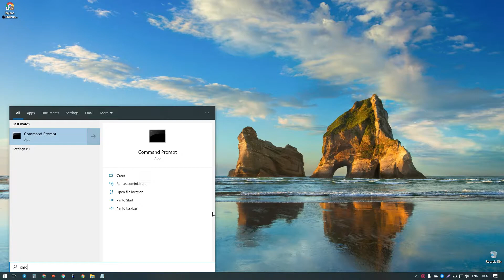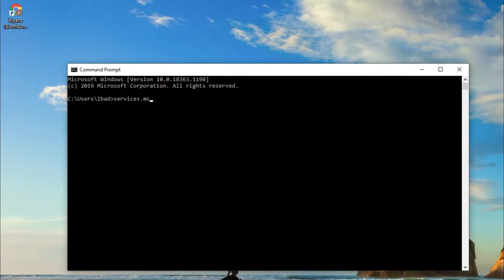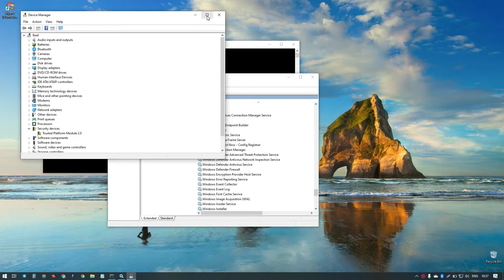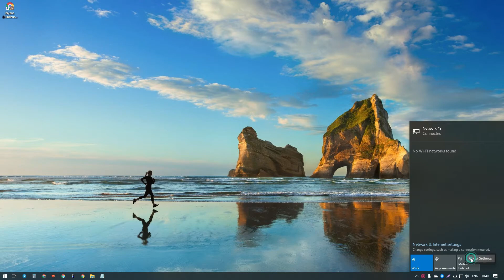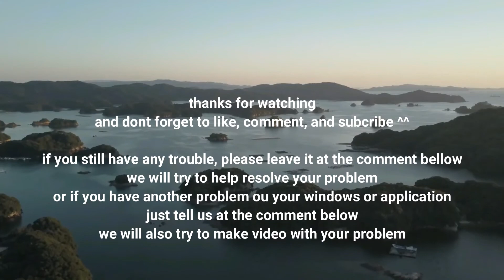Cara Mudah Mengatasi Error Mobile Hotspot Not Working Windows 10 (100% Works)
Cara Memperbaiki - We can't set up Mobile Hotspot error - Solve Windows 10 Mobile Hotspot.

Tutorial kali ini tentang Cara Mengatasi Masalah Windows 10 Mobile Hotspot karena terkadang windows 10 mengalami masalah dengan hal ini, jadi saya mencoba membuat tutorial yang mudah untuk setiap orang yang memiliki masalah yang sama seperti saya.

Jika Anda memiliki masalah lain dengan OS atau Software Anda, silakan tinggalkan komentar di bawah dan kami akan mencoba membantu Anda.

My Hardware Equipment:
Asus Republic of Gamers (ROG) GL552VW
Processor : Intel Skylake Core i7-6700HQ CPU, quad-core 2.6 GHz (3.5 GHz TBoost)
CPU Cooler : 2.6-GHz Intel Core i7 6700 HQ CPU
Memory : 16 GB DDR4 2133Mhz (2xDIMMs)
Motherboard : Asus ROG GL552VW
Graphics Card : Integrated Intel HD 530 + Nvidia GTX 960M 2GB
SSD's : 240 GB M.2 SSD
HDD : 1 TB 2.5″ HDD (Hitachi HTS5410)
Headset : Sades SA-930
Mouse : SteelSeries RIVAL 100 Dota 2 Special Edition
Keyboard : Sades Karambit TKL Mechanical Keyboard - Kailh Brown Switch LED
🎵 Music Info:
"This Channel and I do not claim any right over any of the graphics, images, songs used in this video.
"Channel ini dan saya tidak mengklaim hak apa pun atas grafik, gambar, lagu yang digunakan dalam video ini. Semua hak dimiliki oleh masing-masing pemilik."